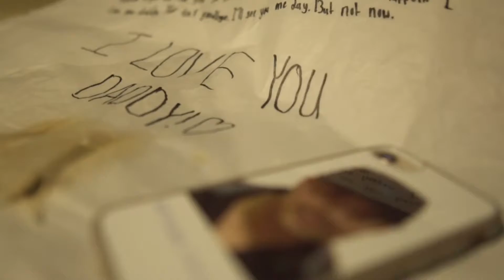RiSE Festival - Mojave Desert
Rip to brother Joe. You are deeply missed ever single day. 😢